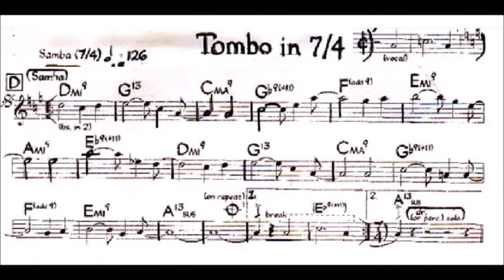Tombo en 7/4 H. Fattoruso